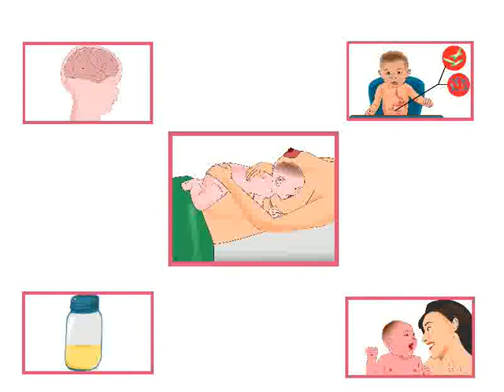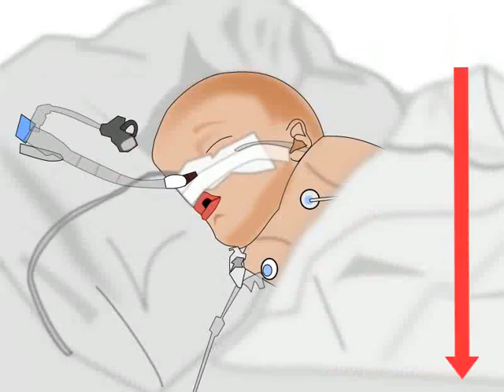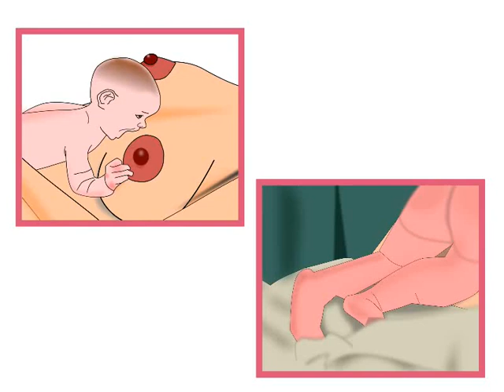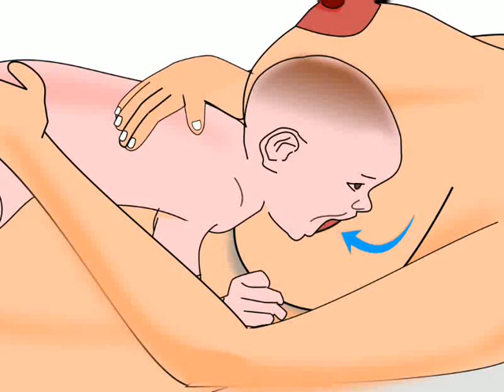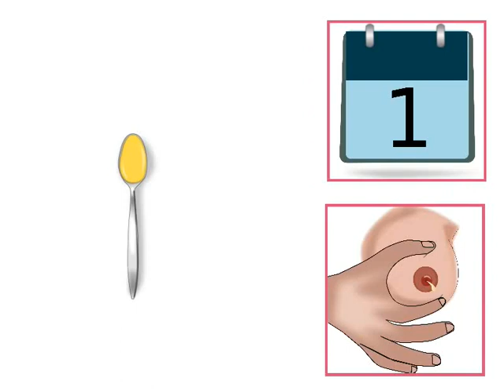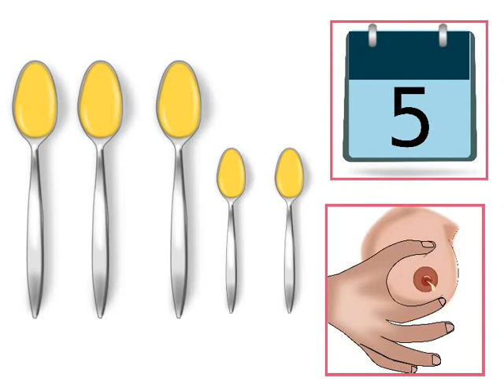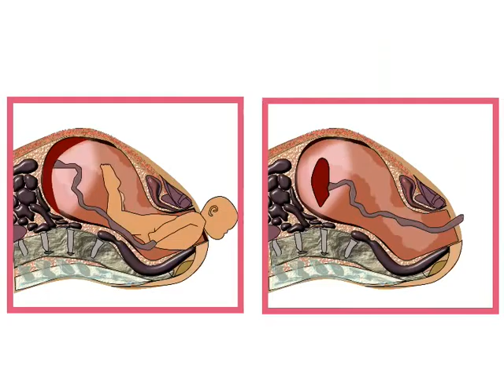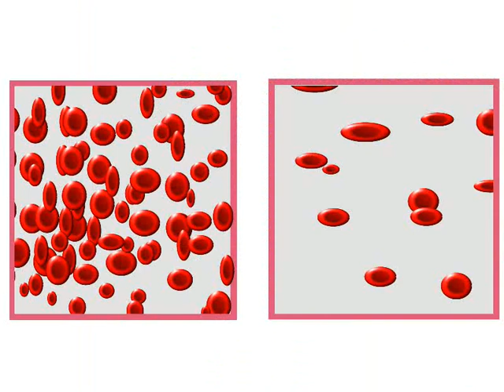Breast crawl - Oriya